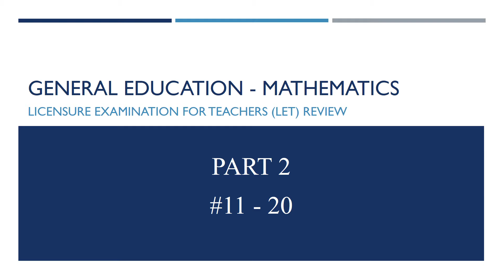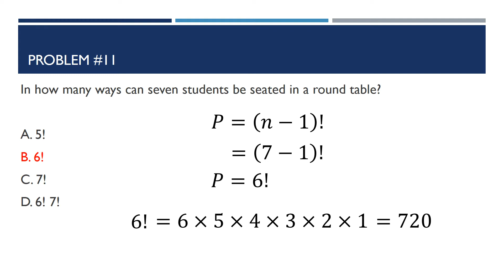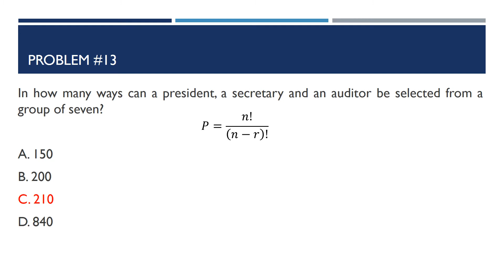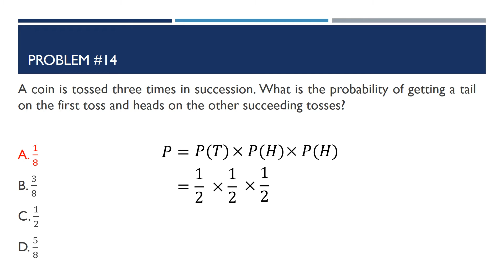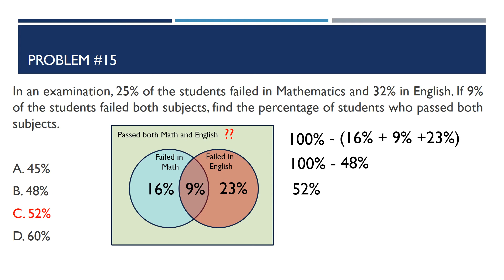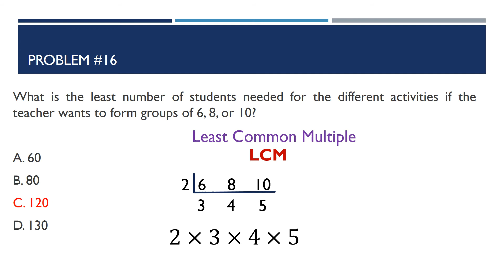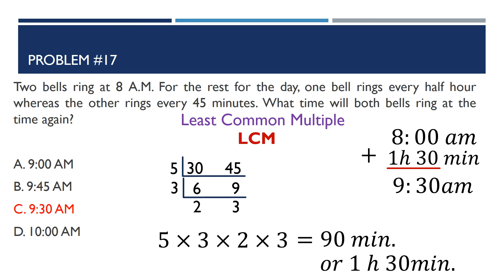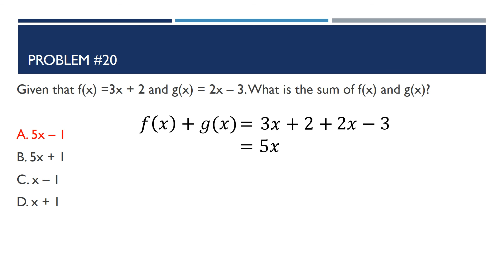GENERAL MATHEMATICS REVIEWER (PART 2)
Detailed explanation of the solution of 100 item Licensure examination for teachers reviewer for general education-mathematics. It is only numbers 11 to 20 which is only the part 2 of my video for LET reviewer.